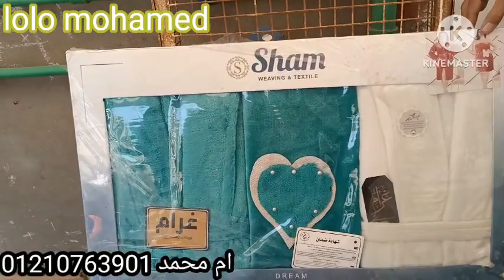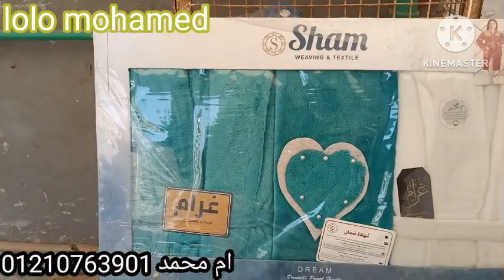🍭 عند ام محمد في سوق الخميس